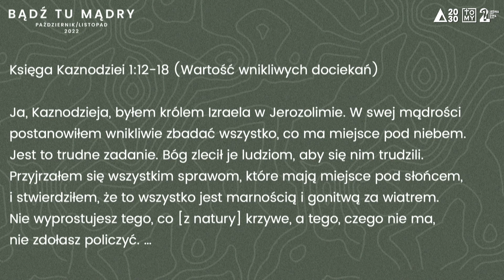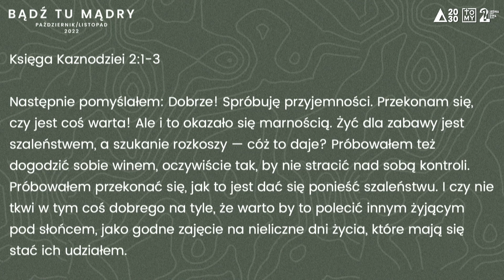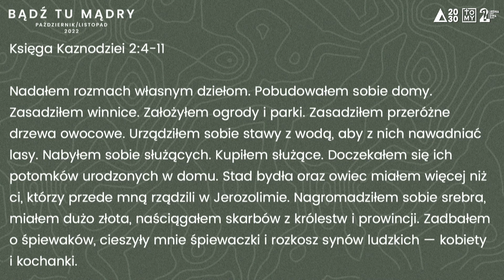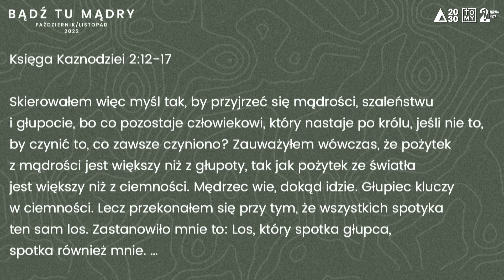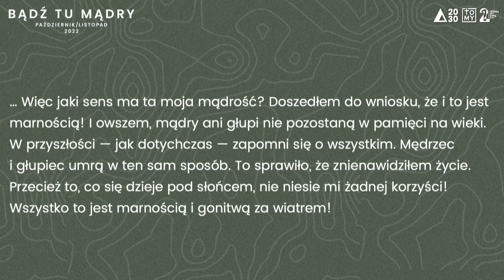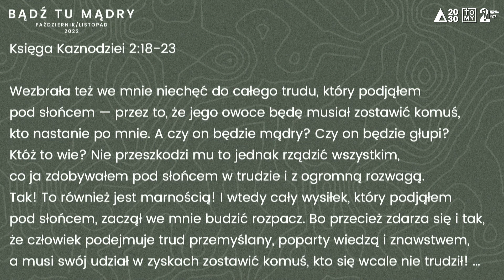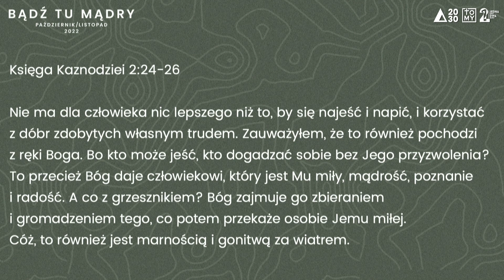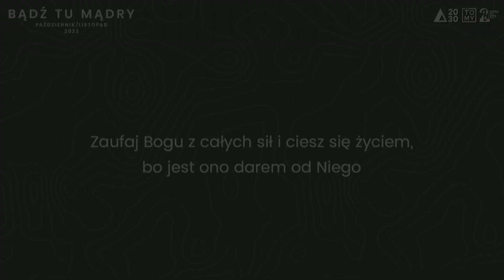Życiowe eksperymenty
W kolejnym rozważaniu z serii BĄDŹ TU MĄDRY poprowadził nas Adam Pańczak

Fragment: Księga Kaznodziei Salomona 1:12-2:26
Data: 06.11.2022